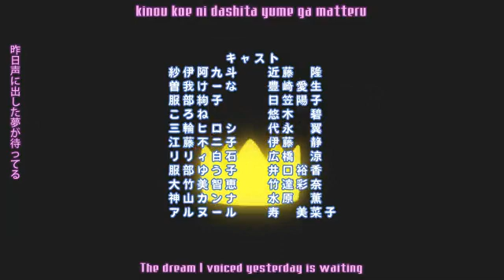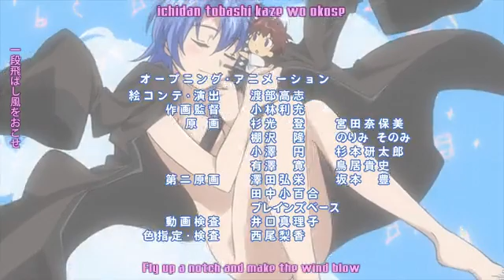Demon king daimao episode 11 part 02